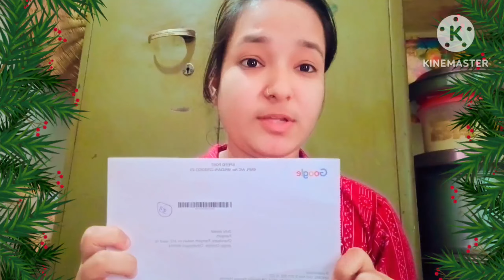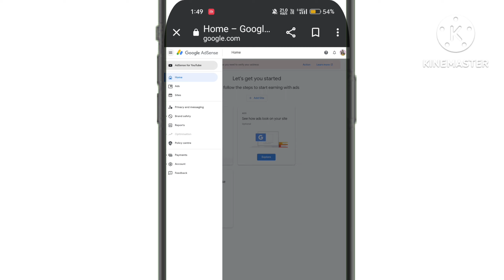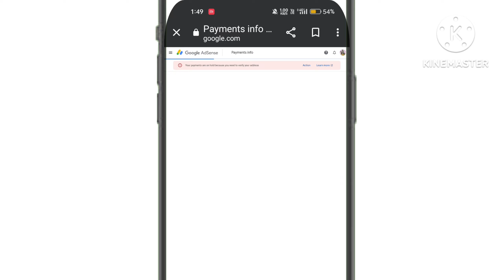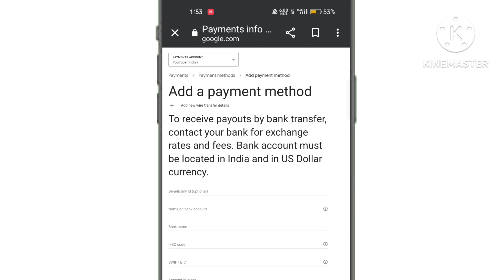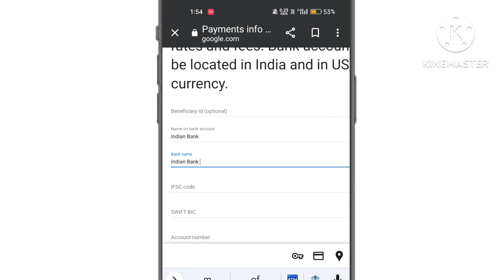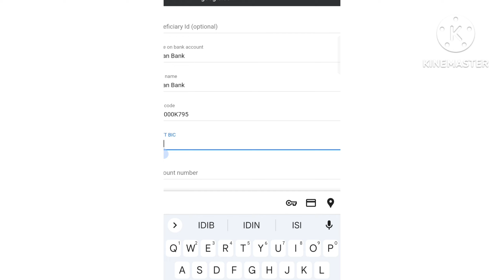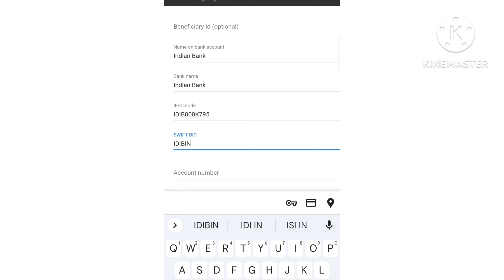How to verify Google Adsense Pin || Google Adsense Pin Verify Kaise Kare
Google Adsense Pin | Google Adsense Pin Verify Kaise Kare | Google Adsense Pin Verification 2024

💫Thanks :-
Un sabhi ko thanks jisne mujhe is mukam me lane ke liye har sambhav koshish ki,,,,
Dolly

your Query:-
google adsense pin aane ke bad kya karen